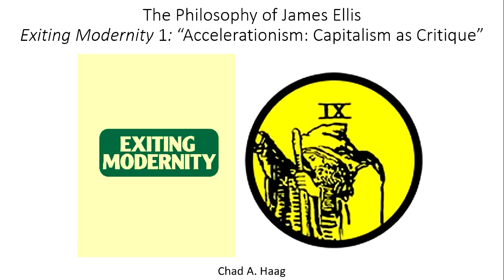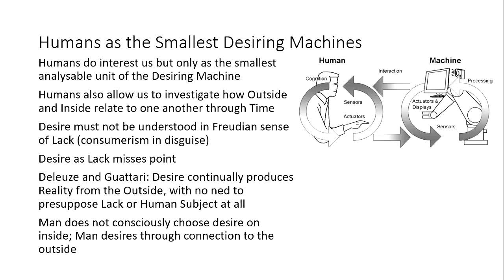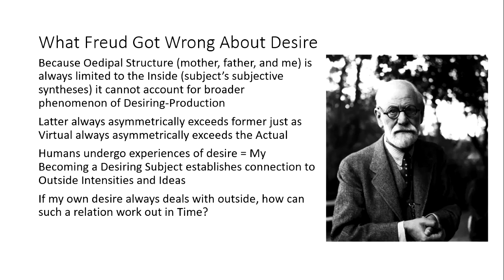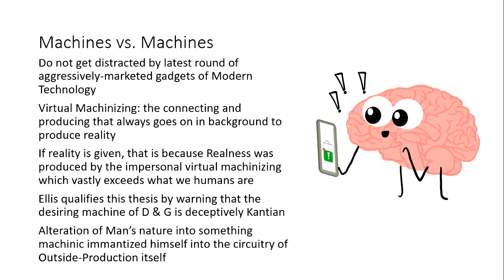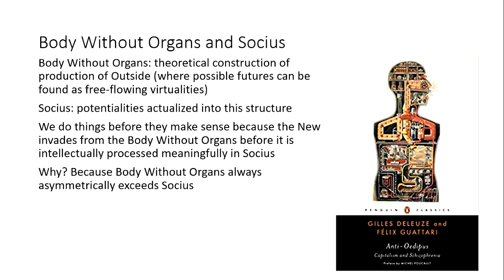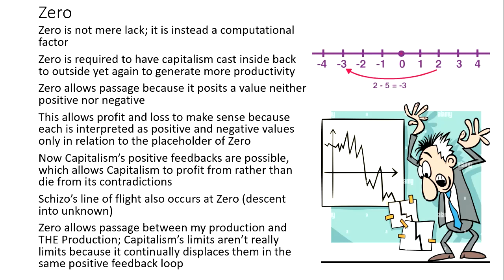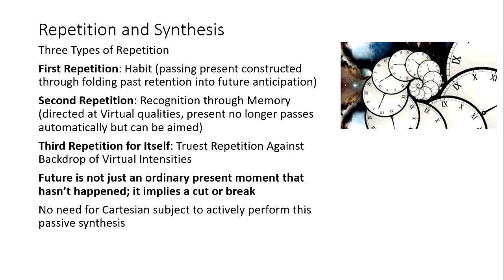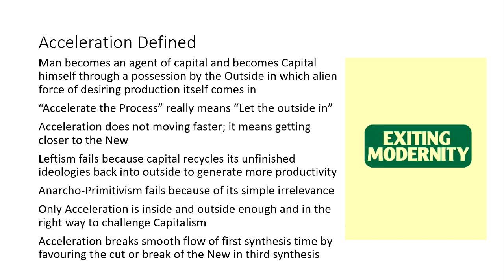The Philosophy of James Ellis Exiting Modernity 1 Accelerationism Capitalism as Critique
Today we continue the series of videos on the Philosophy of Accelerationism by discussing James Ellis’s book Exiting Modernity, a collection of essays from his blog which I’d highly recommend you to please go out and buy a copy of right away. I’ve been having a lot of fun reading all of the essays in it but I’m actually going to do my first video on the book over an essay found near the end of the book in the section on Accelerationism, because Ellis provides one of the best explanations of what that word actually means.